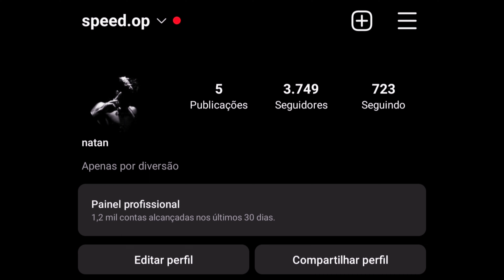Focused ⚡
📱- Poco F3